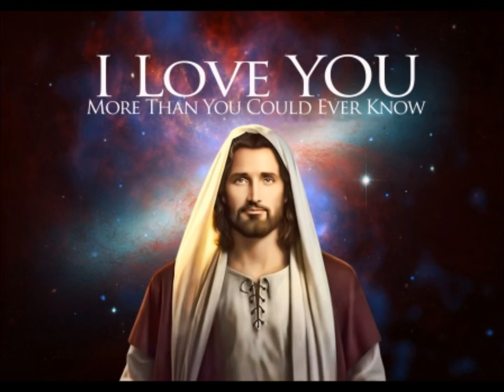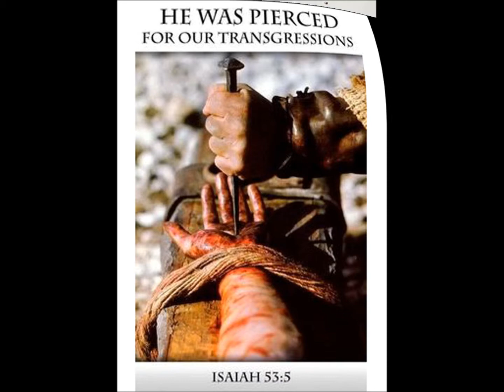Bro Frimpong Agya Nyame ee Hot Video0246395209